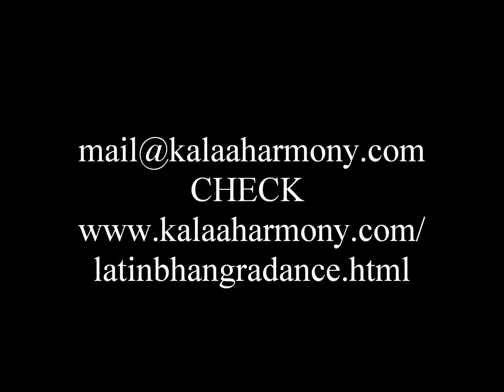Bhangra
The Indi-Glo fusion dance movement  is an innovative and unique Indian contemporary style which is a fusion of the elements of various Indian and Global Dance styles.  An original dance movement phenomenon, this new style is for the modern young and not so young of all age groups. It blends traditional Indian and western dance moves and choreography set to popular Indian fusion/ world music. Easy-to-follow, fun choreography, the style comprises of innovative IndGlo-fusion combinations and isolations routines.

"Latin Bhangra fusion Dance" is one of  a new upbeat style of the  Indi-Glo fusion Dance Movement series which fuses the moves of the eclectic Bhangra with the sensuous Cuban movement of Ballroom Dancing. A fun style for the young and not so young who wish to learn to move different and learn different moves. Through this new creative expression, not only are a dancer's grace, self-confidence & poise enhanced, but also his/hers improvisational skills that help any dancer.

Shefali Lahoti...compassionate teacher. Going down to the level of her students. from every age group...to make it easier for them to understand dance and actualize their potential.

Shefali Lahoti ... born facilitator...customizing dance steps, movements and gestures to suit the needs of individuals dancers... or a group of dancers ... to draw out their best.

Ms. Shefali Lahoti started her career as a professional dancer at the age of 6 and a choreographer and a dance teacher at age 16. A Kathak Visharad trained extensively in Indian dance styles, she has trained more than 1000 students comprising of children and adults with an innovative approach in various dance styles. Shefali is the artistic director of her performing arts company KalaaHarmony and the Founder-Director of Shefali Lahoti's Cultural Academy (SLCA).